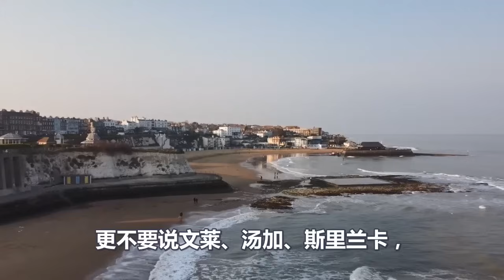外强中干、美国这次环太军演、暴露援台乏力、